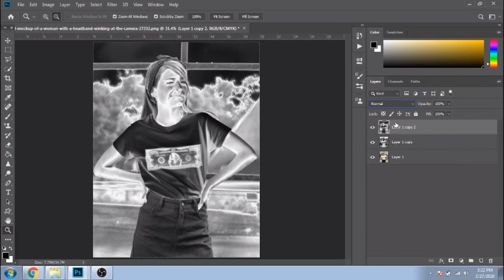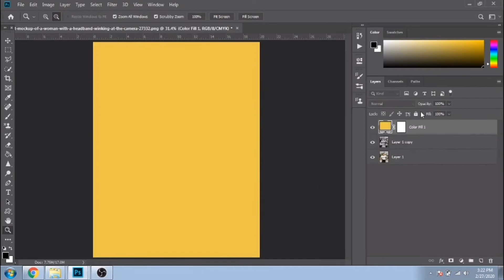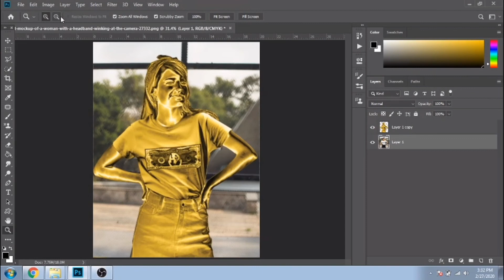How to turn yourself into gold in Photoshop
I prefer photoshop for personal use, for all the fun things you can do to your pictures. Today you will learn how to turn yourself into gold in Photoshop.

If you searched Photoshop: Turn Yourself into a GOLD Statue! or [Photoshop Tutorials] How to create a Gold Effect in Photoshop easily or turn skin into gold in Adobe Photoshop or Golden Skin Effect in Photoshop or Gold Portrait Effect Photoshop Tutorial or REALISTIC GOLD SKIN IN JUST 2 MINUTES! | Photoshop Tutorial or How to convert anything into Gold in Photoshop. Photoshop golden effect this is the perfect photoshop tutorial for you. You will use some basic photoshop skills.

I will create facebook cover banner design for you in photoshop

I will create youtube banner cover for you in photoshop

I will create instagram post designs with your own photos for you in photoshop

I will create instagram puzzle feed for you in photoshop

I will create a custom business card design for you in photoshop

I will create magazine cover with your photo for personal use for you in photoshop